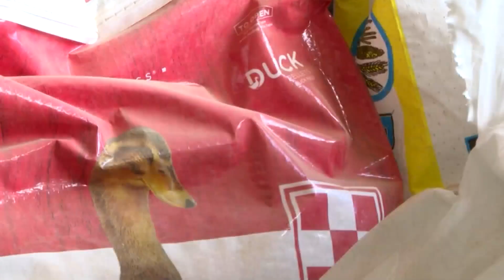Dozens of animals displaced from wildfire heading home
CBS News Colorado Reporter Ashely Portillo provides the latest details after animals that were evacuated from a wildfire are now headed back home.